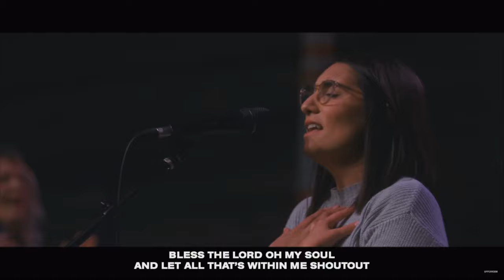We Have Come w/lyrics + Spontaneous UPPERROOM 2.2.20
Please support this amazing God breathed ministry.
Reposted from live-stream, not my video.